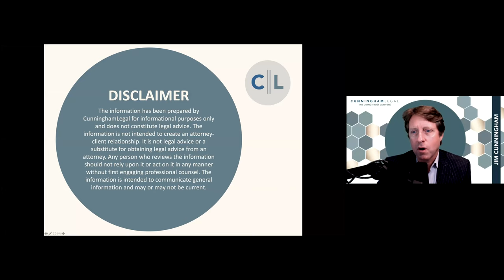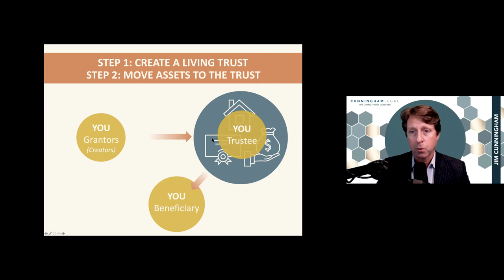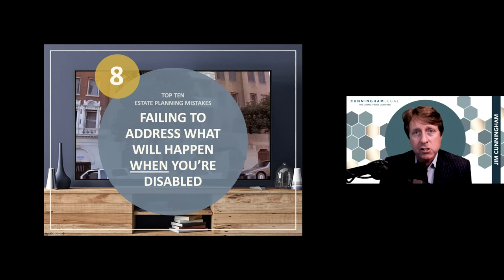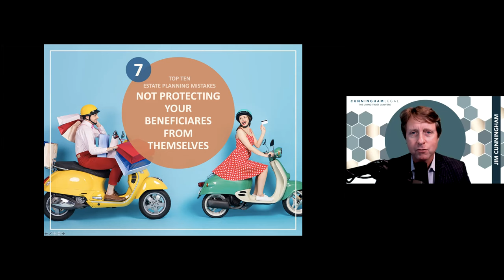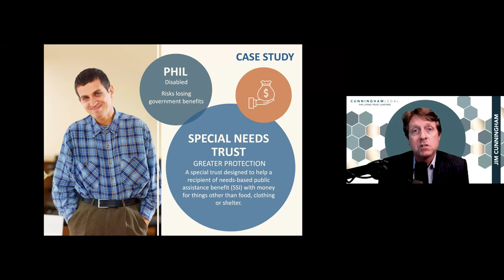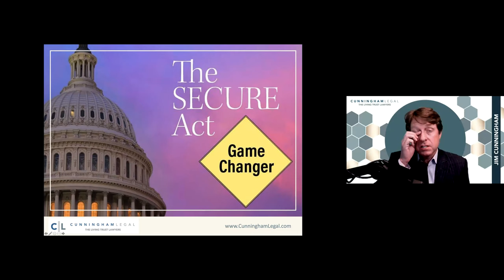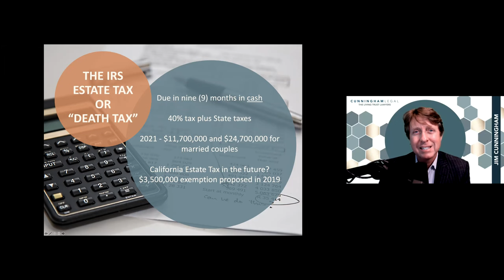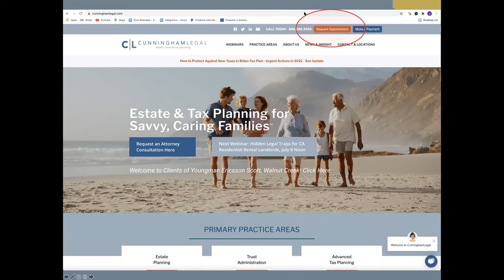FUNDAMENTALS to Get Started on a Living Trust: Estate Tips!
How to make a Living Trust in California; top-rated Estate Planning Attorney explains Living Trusts, avoiding probate, taxes 👉 Book a Call to discuss your living trust with California Estate Planning Attorney

Estate planning involves looking at four different time periods: Now, Incapacity, Death, and Post-Death. It’s important that you plan for all four, not just the last one! A savvy estate planning attorney can help you get started putting together a Living Trust that’s customized to your needs—not some “cookie cutter” Living Trust put together for every client.

In this legal webinar about Living Trusts in California, we discuss why it’s so important to have a Living Trust that’s right for you. We count down the Top Ten Estate Planning Mistakes including:

10.  Letting your family go to probate – A Will alone usually requires a probate judge to say that the Will is valid, but a revocable Living Trust operates outside the probate court structure.

9. The belief that all trusts are the same – Unlike many other firms, CunninghamLegal has a 12-step quality control process to make sure all Living Trusts are up to date, valid, and fill the needs of each, specific client.

8. Failing to address what will happen when you’re disabled – A living will says who makes the decisions if you pass away, but who makes the choices if you become incapacitated? How will you pay for long-term care?

We’ll also talk about forms you’ll need in the event of incapacity, such as:

·    Pour Over Will
·    Durable Power of Attorney
·    Advanced Healthcare Directive
·    HIPAA
·    POLST Form
·    Living Will

7. Not protecting your beneficiaries from themselves – Not every beneficiary is responsible or mature. Learn ways to protect your beneficiaries from blowing an inheritance!

6. Not protecting your beneficiaries from third parties – Don’t let predators—like a child’s future ex-spouse—get their hands on what you wanted your beneficiary to have!

5. Thinking your Living Trust covers your IRA and your retirement plans – Trusts usually don’t cover these sufficiently but there are ways you can make sure yours does.

4. Thinking your Living Trust is enough – Here’s a hint: it probably isn’t!

3. Believing who you named to act as Trustee will know what to do in the even of your death – Most Trustees have no clue what steps they need to take in the administration of a Living Trust!

2. Not keeping up with changes – If your Living Trust was written more than three years ago, you probably need to have it re-evaluated!

1. Procrastination – You really never know when you’ll need to have your Living Trust ready. Procrastination is a good way to make sure it won’t be!

Finally, we discuss other Living Trust issues like:

·    The role of a Trust Protector
·    The SECURE Act
·    IRA Legacy Trusts
·    IRS Estate Tax or Death Tax
·    Asset and Income Protection

Join us for a look at Living Trusts, what you need to know about How to Make a Living Trust in California, and how to avoid common Living Trust mistakes!

to discuss estate planning, keeping your last will or living trust up to date, and find out about upcoming California estate planning events. Offices throughout California.